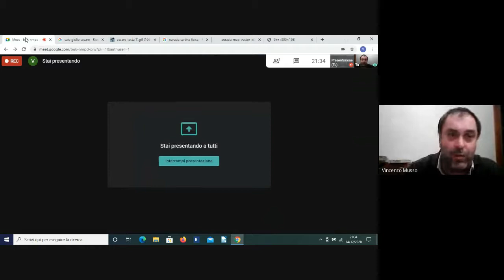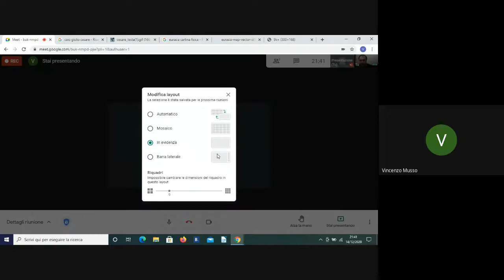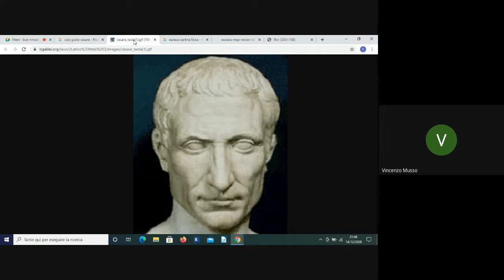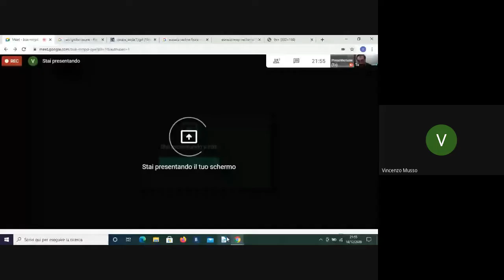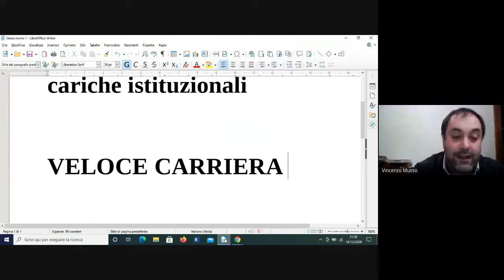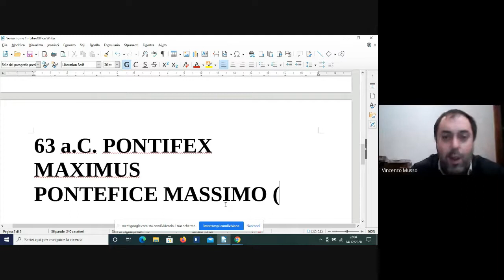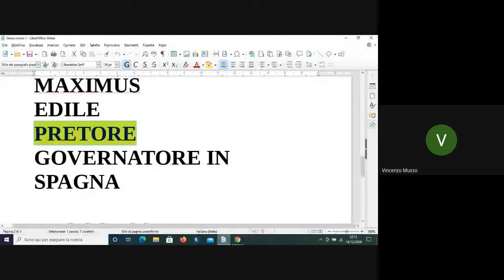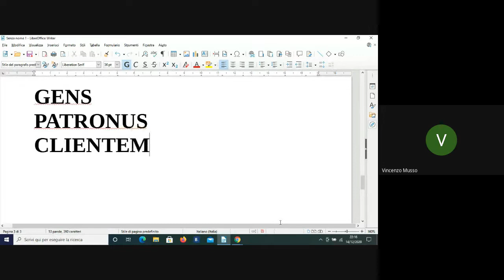2 F CESARE 1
Videolezione di Storia di oggi 15/12/2020. PURTROPPO LA QUALITA' DELLA VIDEOREGISTRAZIONE OGGI E' STATA BASSISSIMA. NON SO PERCHé. IN OGNI CASO, LE PRESENTAZIONI SI VEDONO TUTTE E L'AUDIO FUNZIONA SEMPRE.